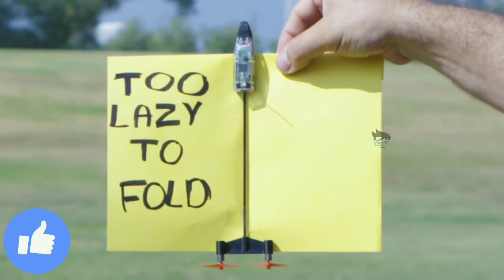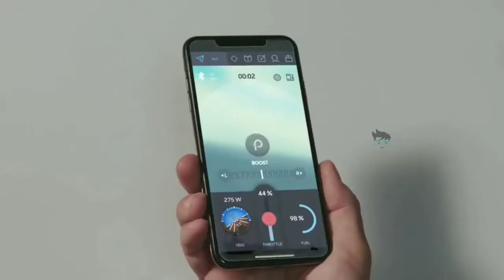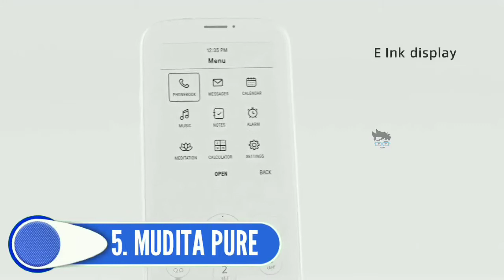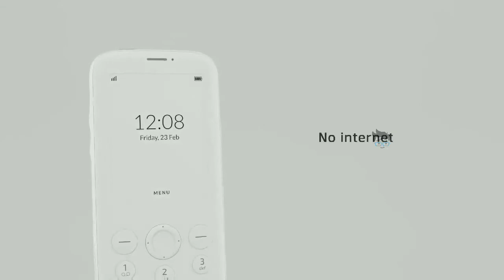5 AMAZING AND COOL GADGETS that are on ANOTHER LEVEL ✓ Gadgets under Rs100,Rs200 and Rs1000